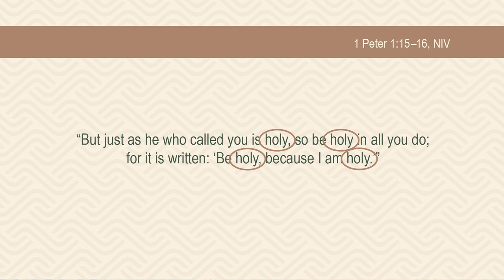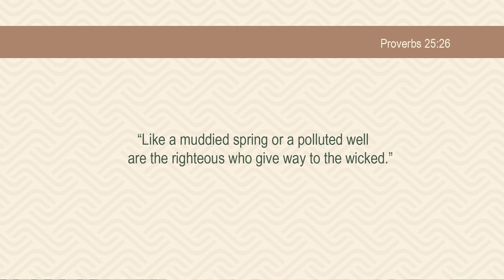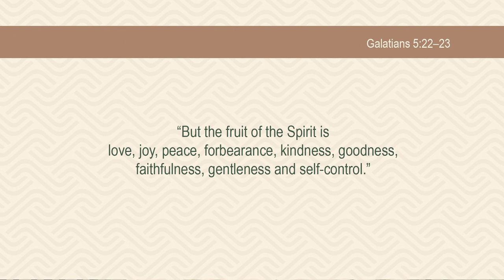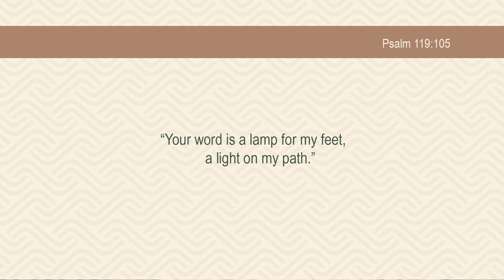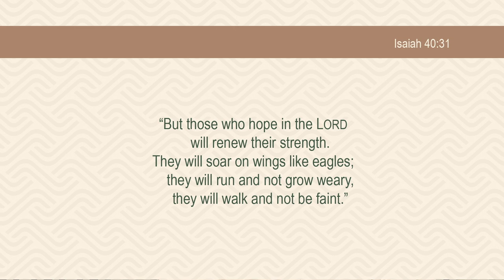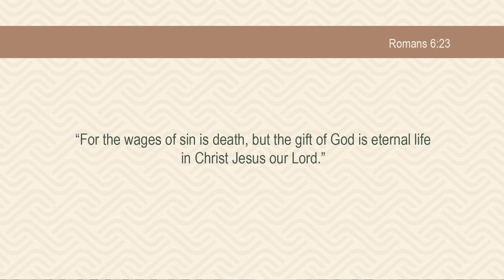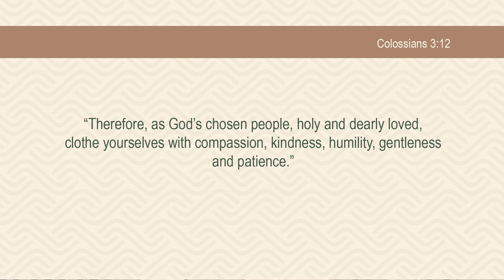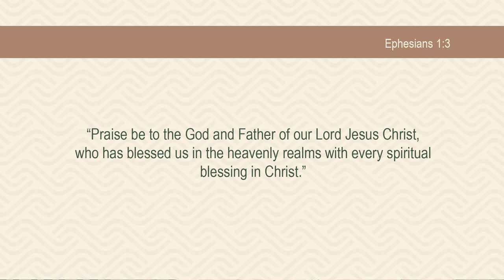Grasping God's Word: Sentences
Video Lectures enables you to get a grip on the solid rock of Scripture--how to read it, how to interpret it, and how to apply it.